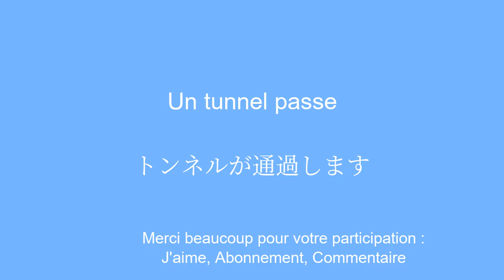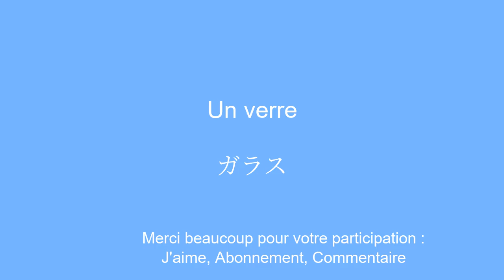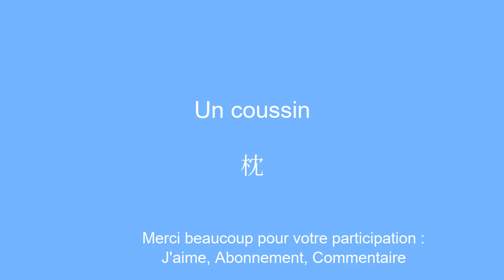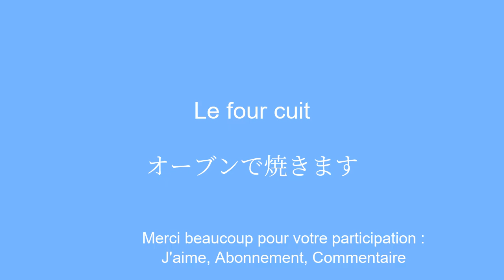Apprendre le japonais simplement et sans se fatiguer.